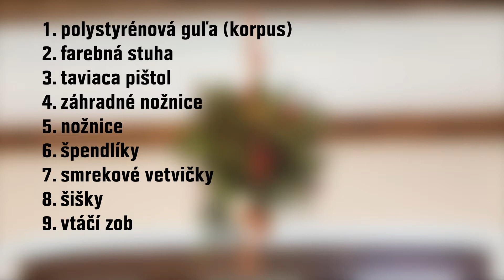Vianočná dekorácia v tvare gule, ktorú si hravo zvládnete urobiť sami 🎄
Vianočná guľa z prírodných materiálov je originálna a ekologická vnútorná ale aj vonkajšia vianočná dekorácia, ktorá dotvára vianočnú atmosféru vášho domova. Inspirujte sa jednoduchým videonávodom a užívajte si tvorenie.

🧰 BUDETE POTREBOVAŤ:
👉🏼 polystyrénová guľa (korpus)
👉🏼 farebná stuha
👉🏼 taviaca pištol
👉🏼 záhradné nožnice
👉🏼 nožnice
👉🏼 špendlíky
👉🏼 smrekové vetvičky
👉🏼 šišky
👉🏼 vtačí zob

Nakupujte online na našom e-shope ▶︎ alebo navštívte jednu z našich 16 predajní na Slovensku ▶︎